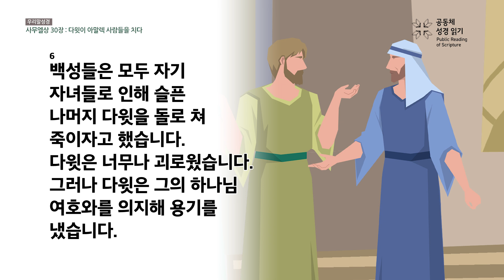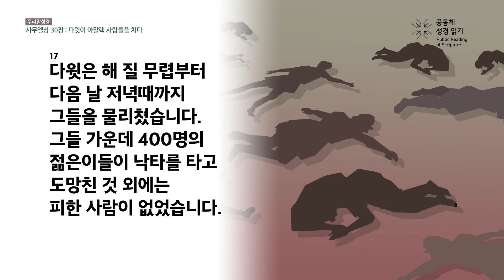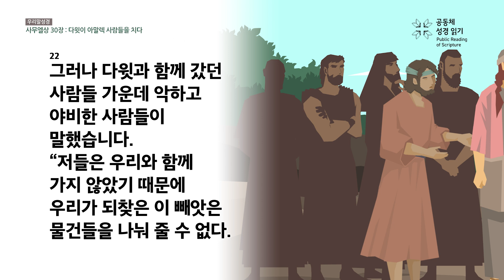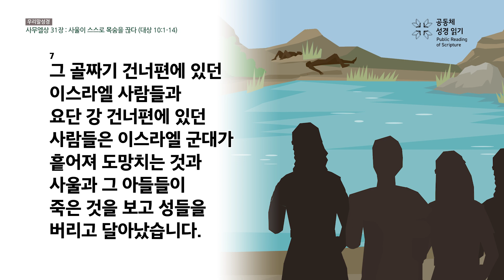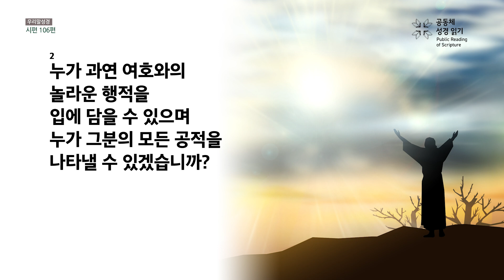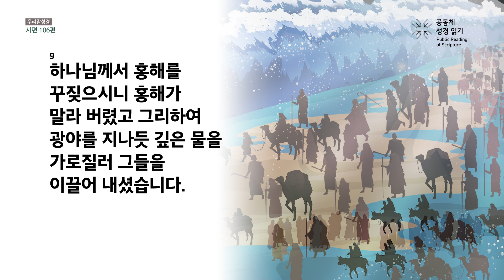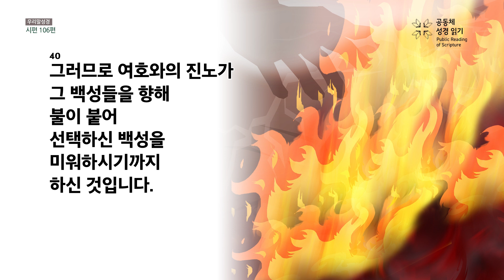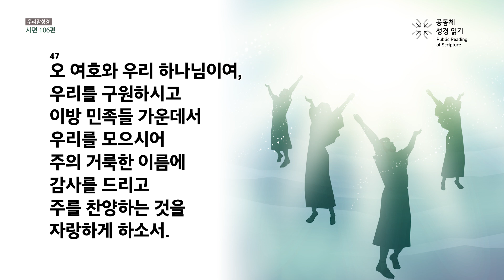[우리말 성경] 365일 PRS_4월 16일_106일차(삼상 30-31, 시 106편)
사무엘상 30-31장, 시편 106편